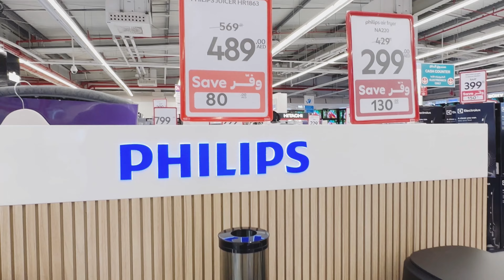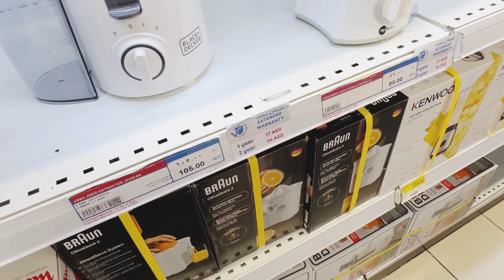Family K Bina Rehna Buht Mushkil Ha😢||UAE 🇦🇪 Main Buht Ziada Discounts Lag Gaye Sale Start